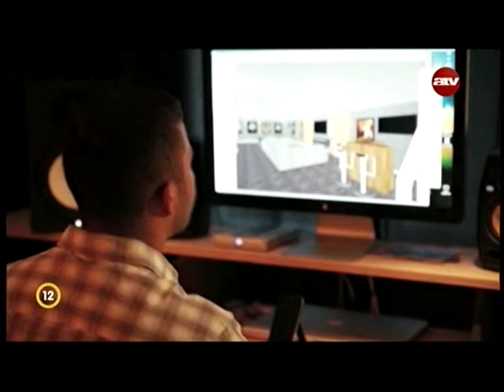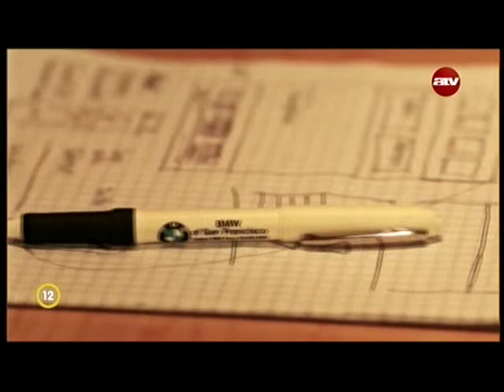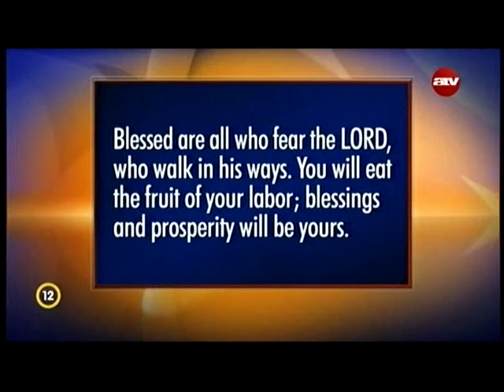Mindenért hálás vagyok - Jeribai Tascoe